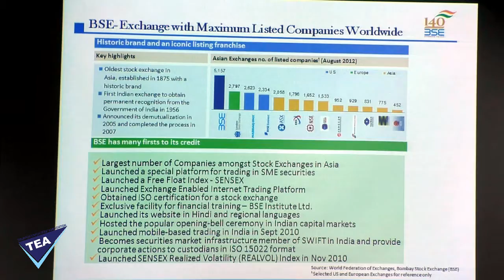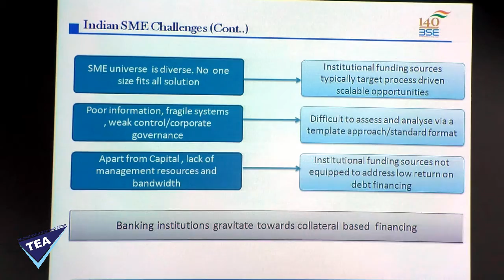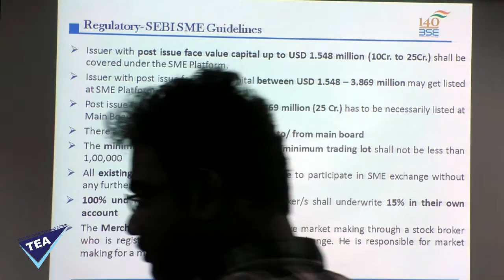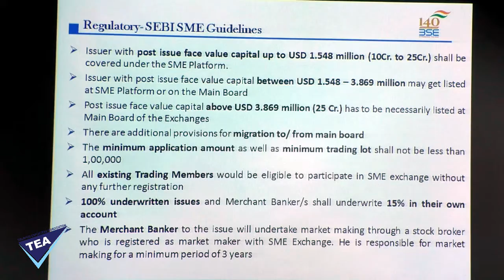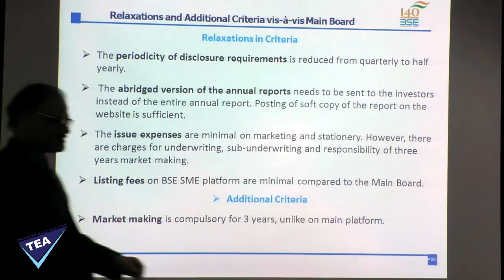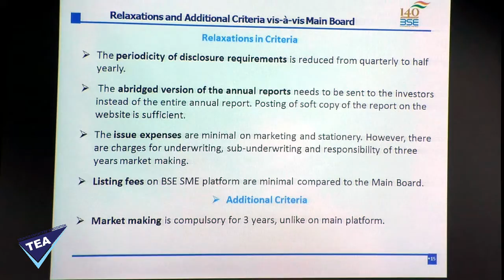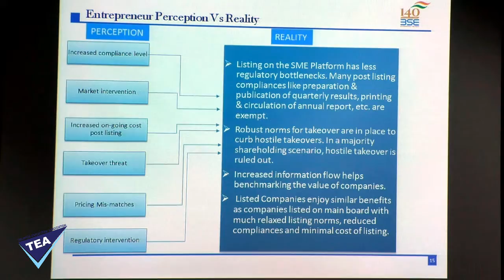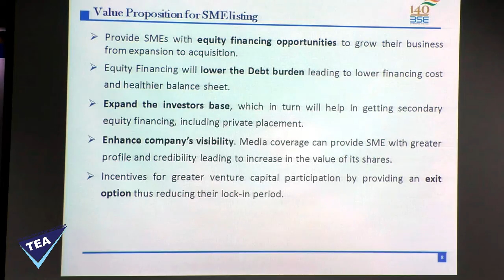A Seminar On “SME IPO and Its Impact On Tirupur & Kongu Region” On 22nd March 2019 at TEA Hall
00:00:05    Welcome Address                Shri. R. Govindaraju
                                                                    Chairman, Banking & Finance
                                                                    Sub Committee, TEA

00:00:54    Presidential Address            Shri. Raja M Shanmugham
                                                                     President, TEA

00:08:22    Inaugural Address                Shri. R. Senthil Kumar
                                                                    Chairman, Membership & Public Relations
                                                                    Sub Committee, TEA

00:13:05    SME IPO and its impact       Shri. Ajay Thakur
                  on Tirupur & Kongu Region   Head BSE-SME, Bombay Stock Exchange,
                                                                     Mumbai

01:05:55    SME IPO and its impact on  Shri. Arun Dayanithi
                  on Tirupur & Kongu Region   Founder of Dhrona Consulting

01:41:05    Open Discussion

02:03:18     Vote of Thanks                     Shri. T.R. Vijayakumar
                                                                    General Secretary, TEA